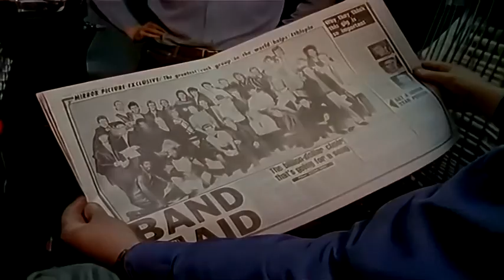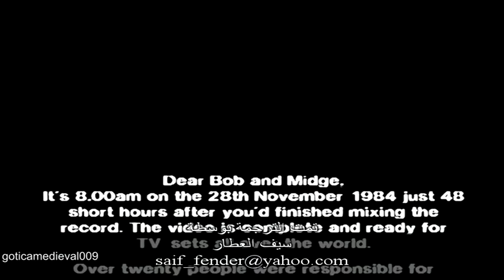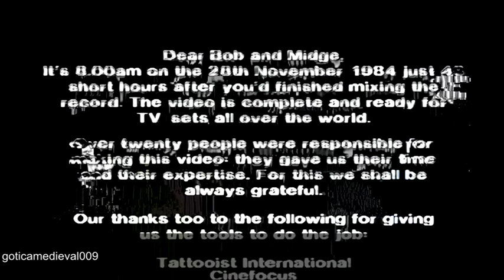Band Aid Do They Know It's Christmas lyrics مترجمة